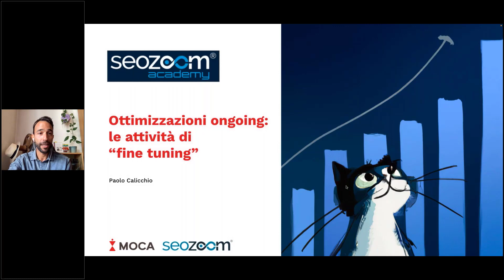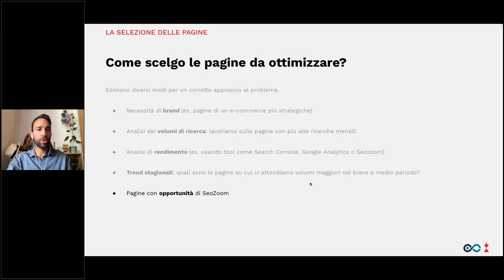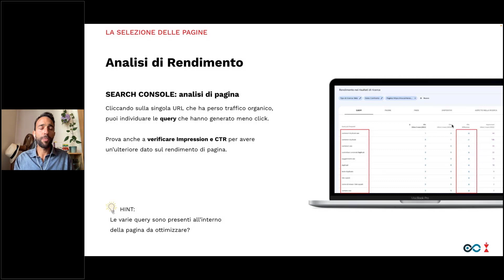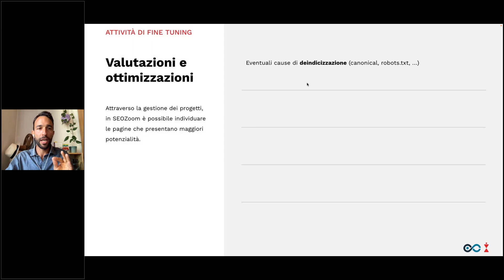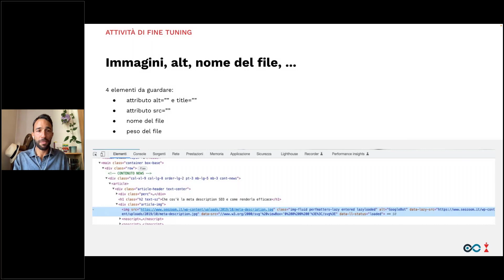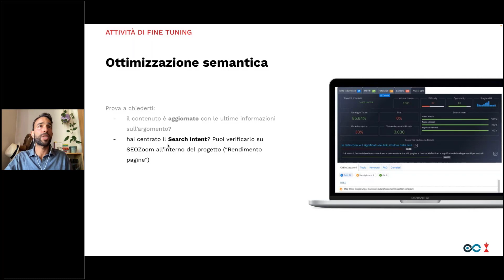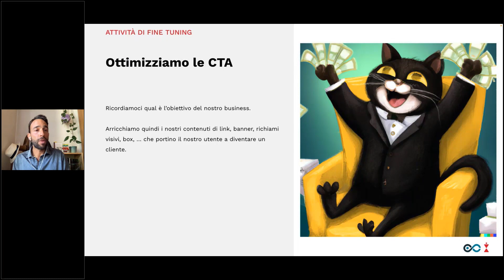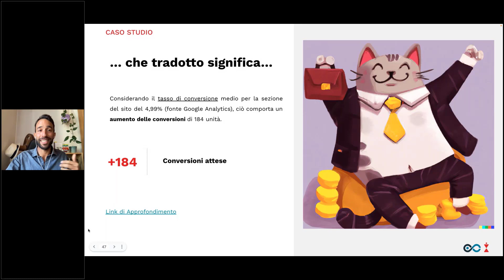Webinar: Come migliorare le pagine del sito già esistenti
Gran parte del lavoro di ottimizzazione non termina con la pubblicazione di una pagina web. Per questo è importante monitorare un contenuto online: ogni dato che la pagina raccoglie ci aiuta nelle attività di “fine tuning” per rendere la risorsa ancora più performante.

In questo webinar con Paolo Calicchio, SEO Specialist e formatore presso MOCA Interactive vediamo che oltre al naturale aggiornamento dei vecchi contenuti, c’è tanto da ottimizzare per aumentare click e conversioni.